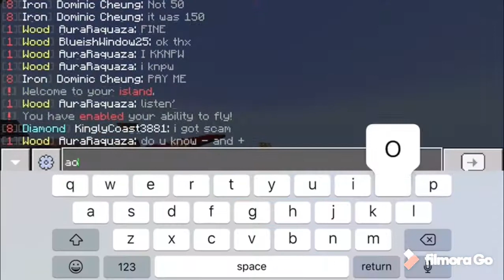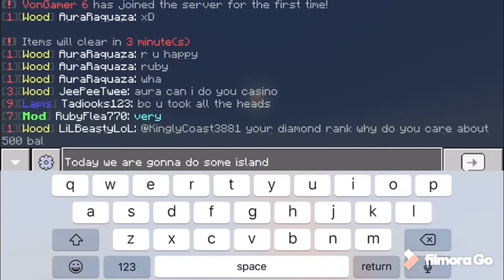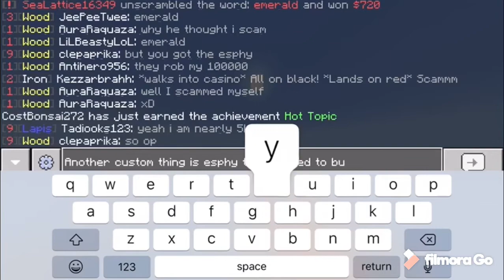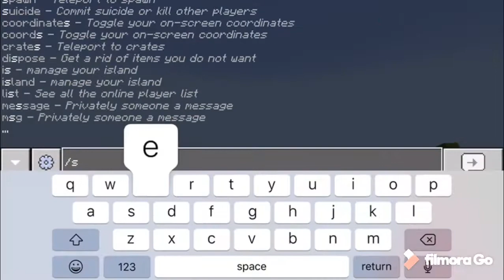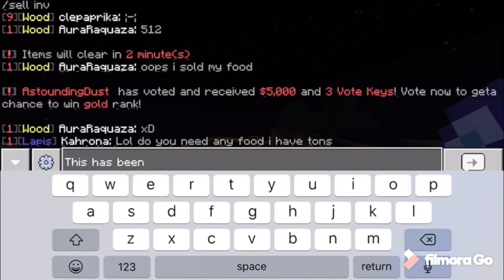Emperials Pe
Live Stream in 3 hours from vid